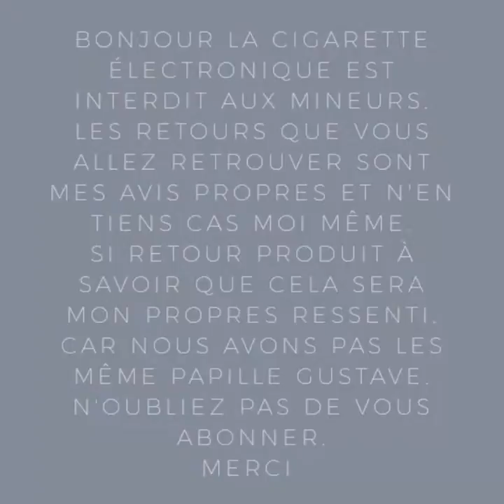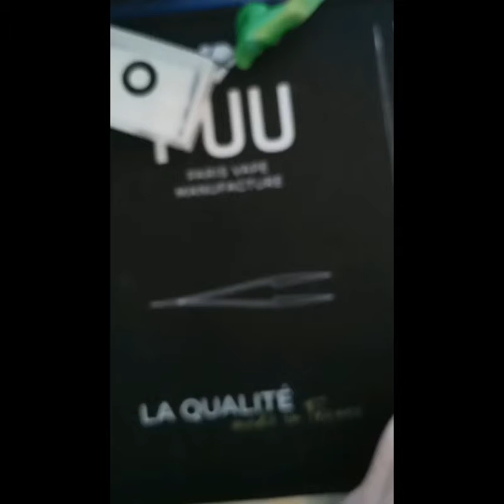Bonjour aujourd'hui on re wrapp les accu.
Aujourd'hui on re wrapp ces accu.
Ne jamais utiliser d'objet métallique sur le pôle positif.
Au risque de faire degazer et d'avoir des dégâts.
Utilisé une pince céramique serait idéal.